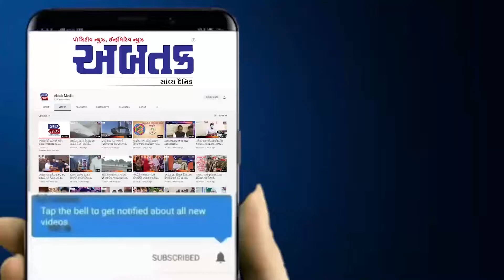બગસરાના સનાળિયા-જામકા વચ્ચે કોઝવે પરથી બાઈક સાથે તણાયેલા વીજ કર્મચારીનું મોત